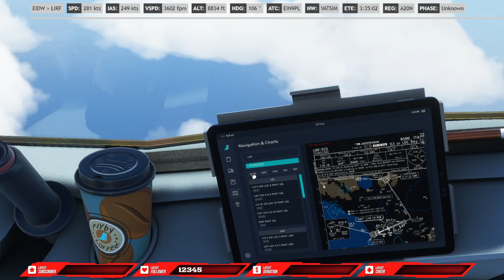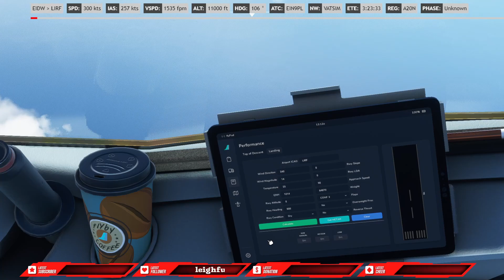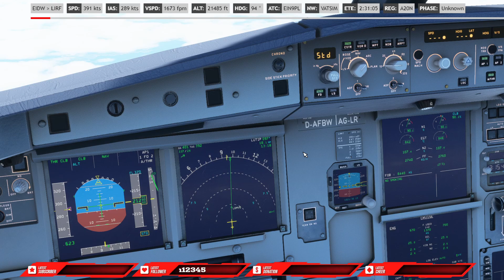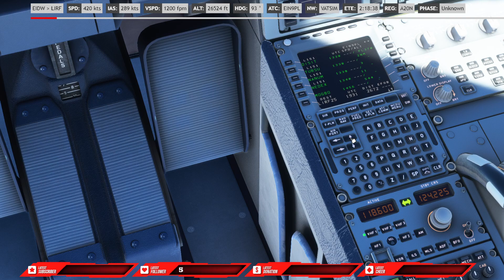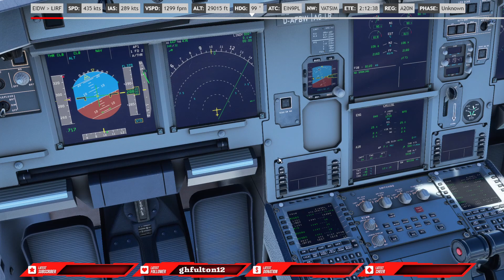PART 1 - AER LINGUS FLIGHT 6333DUBLIN - ROME FUMICINOFLY BY WIRE A32NX MSFS 2020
PART 1 of AER LINGUS flight 6333 from DUBLIN - ROME FUMICINO in the Fly By Wire A32NX -- Watch live